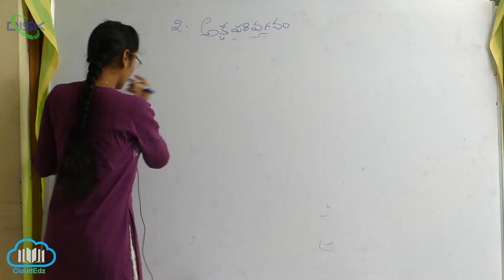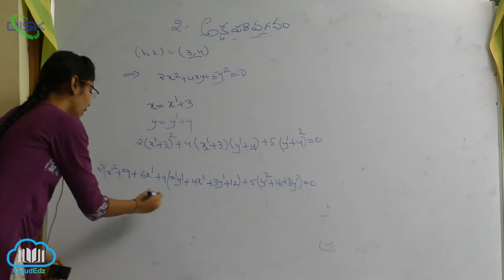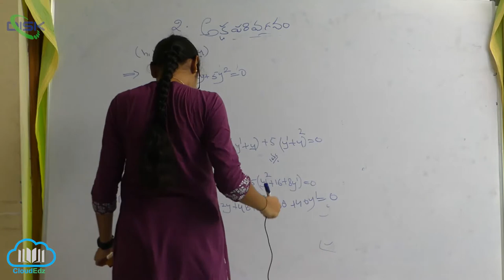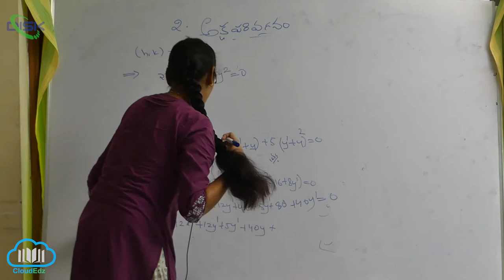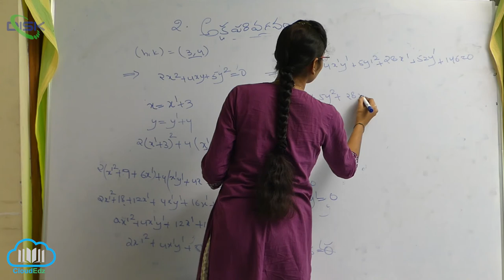అక్ష పరివర్తనం-నియమాలు , ఉత్పాదనలు , దృష్టాంతాలు || సమీకరణం కనుగొనుట 2 || Disk Telangana